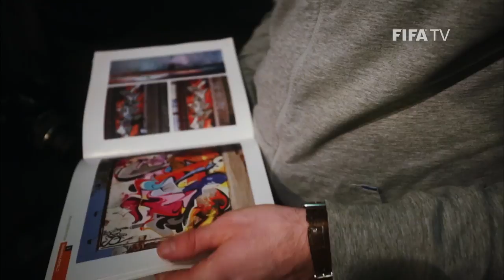Russia 2018 Magazine: Street art capital of Russia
Graffiti art has reached a remarkable level in 2018 FIFA World Cup host city Ekaterinburg, where several organisations are supporting young artists.